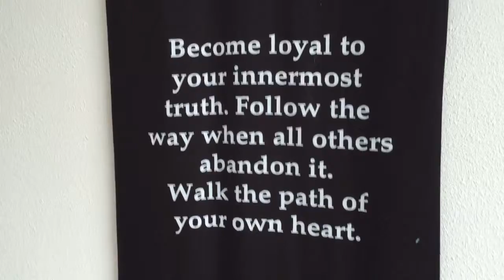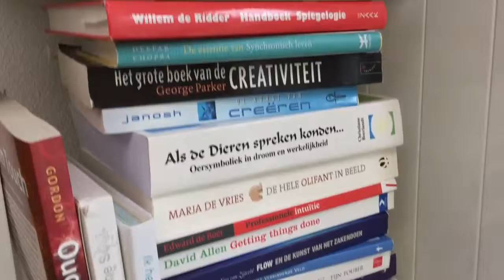Kantoor van Martijn Meima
In deze video geeft personal en business coach Martijn Meima je een kijkje in zijn domein in Deventer. Naast zijn praktijkruimte laat hij ook zijn werkkamer zien. Deze laat hij niet aan veel mensen zien.